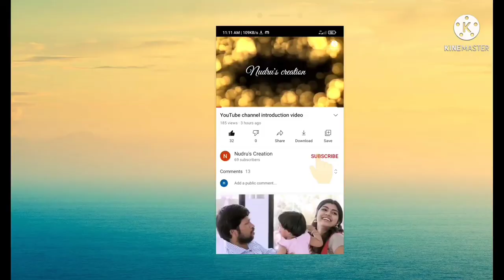Mini Bottle Art / Salt Bottle Art/ Colors Bottle Art/Nudrus creation 2021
Ingredients
Salt
Color chalk
Mini glass bottle